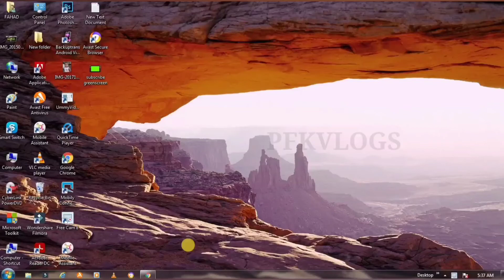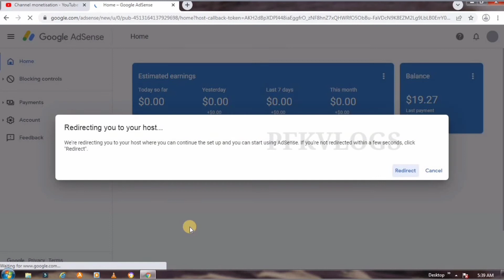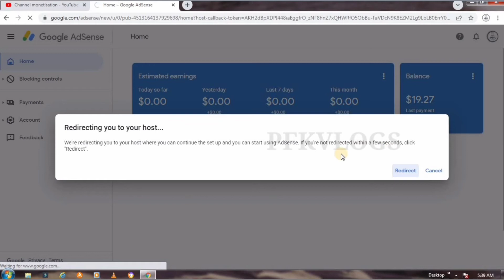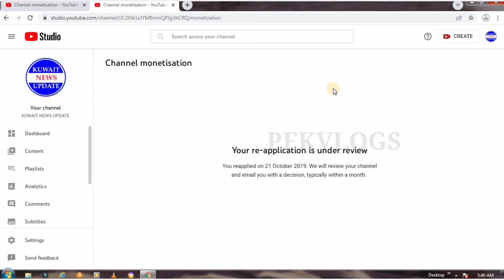How to add second channel with existing AdSense account Malayalam |link new channel existing AdSense